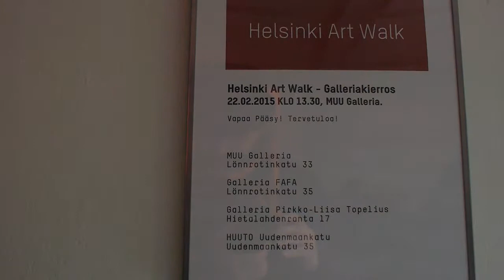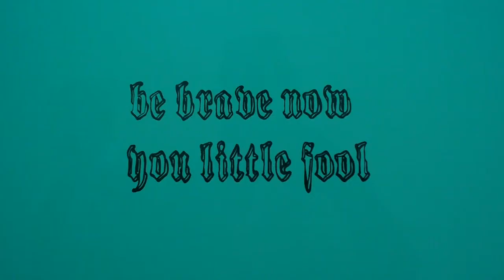Helsinki Art Walk - Huuto & Pirkko - Liisa Topelius Galleria